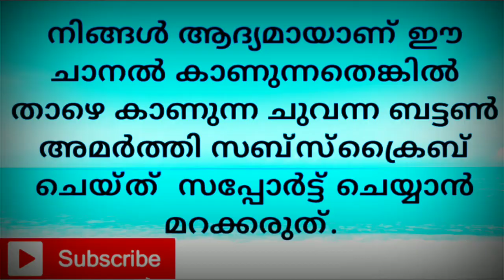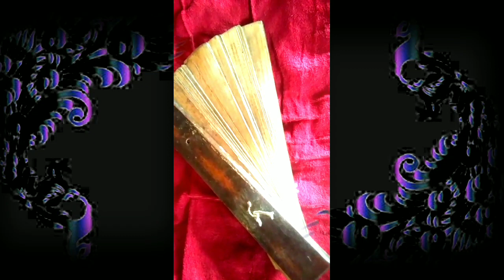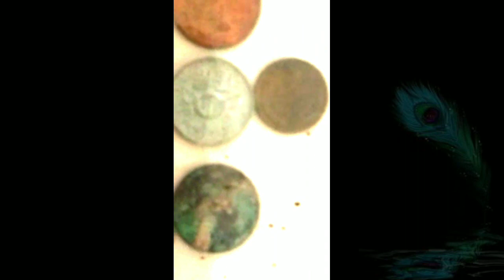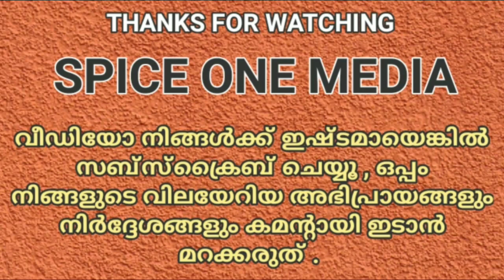പുരാവസ്ഥുക്കളുടെ തോഴന്‍ | video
മോഹന്‍ലാല്‍ മുതല്‍ ആനക്കൊമ്പ് വരെ

ഈ വീഡിയോ പുരാവസ്ഥുക്കളെ കുറിച്ചുള്ള വിവരണത്തിന്‍റെ ആദ്യഭാഗമാണ്. ശ്രീ.മോഹന്‍ലാല്‍ അവര്‍കളുടെ പുരാവസ്ഥുക്കളോടുള്ള കമ്പം നമുക്കെല്ലാം അറിയാവുന്നതാണ്.  മറ്റു ഭാഗങ്ങള്‍ വിവരണത്തില്‍ ഉള്‍പ്പെടുത്തിയിരിക്കുന്നു.

നിങ്ങള്‍ക്ക് ഈ വീഡിയോ ഇഷ്ടമായെങ്കില്‍
സബ്സ്ക്രൈബ് ചെയ്യാന്‍ മറക്കരുത്.

SPICE ONE MEDIA